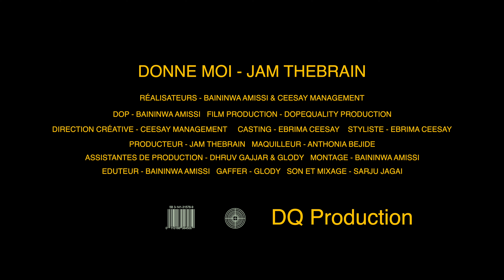Jam TheBrain - Donne Moi (Official Music Video)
Listen to the album “TOI". Out Now!

Creative Direction: @ceesaymanagement
Styling: @ebrimaceesay
Production: @dopequality_production
Producer: Jam TheBrain
Make-up: @AnthoniaBejide

Lyrics:

YULUE

Oublions le drame ce soir
Je veux faire suer ton corps
Je suis libre tu peux m'avoir
Je veux recevoir ton sors
Tu sais faire ce que j'adore
Détruis-moi t'auras pas tors

Tes yeux rivés sur moi
Tu te dandines trop sexe
Ce soir c'est toi et moi
Je veux qu'tu strippes sans stress

Donne-Moi
Fais de moi ce que tu veux

Sans forcer, sans forcer, sans forcer
Niarondi divum wasieguili sans forcer
Puis je ressens mon cœur s'emballer
T'as le contrôle sans me faire balader
Tu m'as dans la peau
Tu l'auras autant qu'il le faut
Un, deux, trois même plus
Car nos corps se parlent

Ho te retiens pas
Ho ne t'abstiens pas
Car tu connais ça

Pupangue
Bébé t'as le contrôle

Tu te dandine trop sexe

Donne-Moi
Yulue (Écoute)